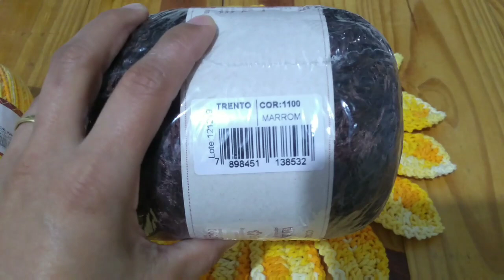Vlog de Uma Encomenda Lindíssima / Caminho de Mesa Mega Girassol 😍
🧡Contato Para Pedidos e Orçamentos:
Envie uma mensagem para Ana Paula Crochê e Barbante no WhatsApp.

💕Deus abençõe a todos grandemente 💕